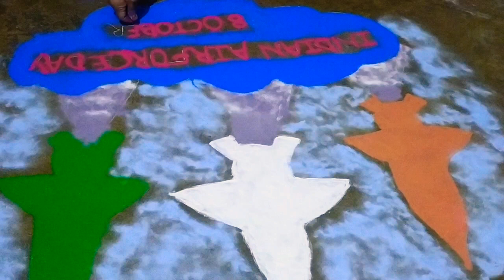A tribute to Indian Air Force on the eve of Indian Air Force Day।। Rangoli Design by Sunita Mishra.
October 8 is celebrated as Indian Air Force Day.

So Mishra Family Creations tributed a rangoli design on this occasion to Indian Air Force.